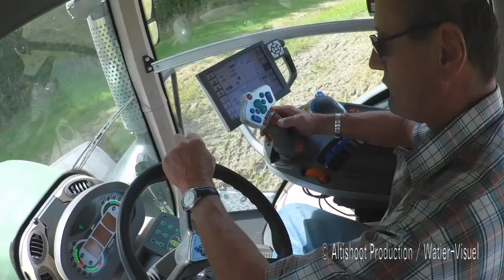Déchaumage avec Fendt 930 Vario et déchaumeur Horsch Joker 5CT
Déchaumage de chaumes de céréales avec un Fendt 930 Vario et un déchaumeur à disques Horsch Joker 5CT.
Peu tirant, pour un travail précis et rapide en conception 3-points.Pour un travail superficiel et un mélange intensif.
Préparation du lit de semences,Importante production de terre fine dans l´horizon de semis